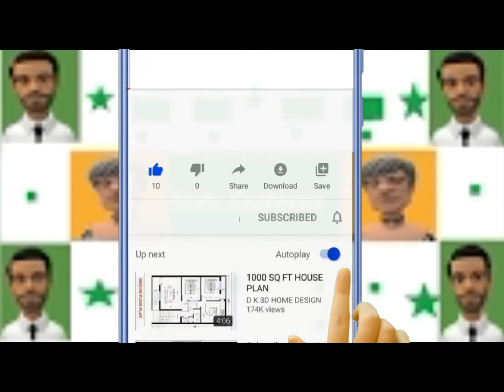Nature: Penguins - YouTube/Sweet Pet vlog